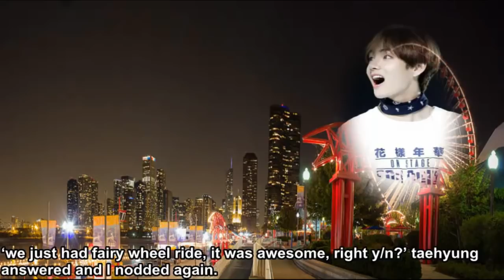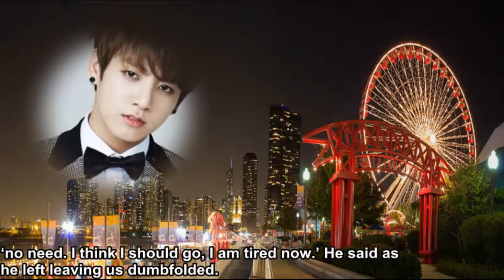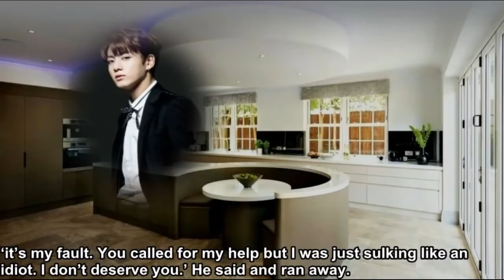(Jungkook ff) My Sulking Bunny (Oneshot) : bts ff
Your boyfriend bunny is upset with you.